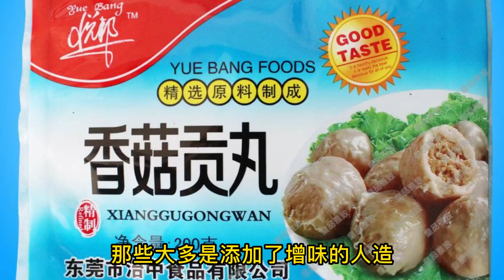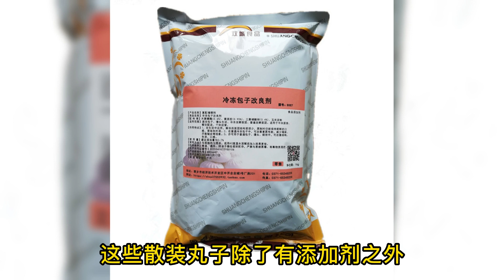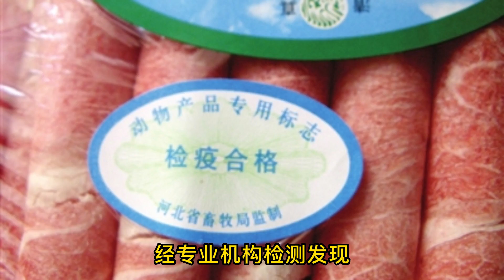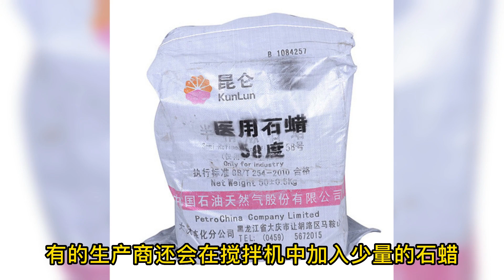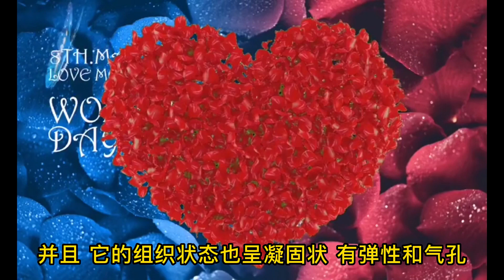警惕视频中的食品，不可多吃！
7日降糖法：只需7天！《糖尿病掌控大师》帮您从根本上控制血糖
健康是我们最大的财富！身体不可频繁试错！ 《糖尿病掌控大师》让您快速防控糖尿病！不走弯路！

加入糖友俱乐部社群您将与来自世界各地的糖尿病友们建立联系，相互鼓励，分享经验与支持。

免责声明： 这个频道提供了一系列有关医学护理的信息和资源，旨在为观众提供知识和启发，频道上的信息不应被视为个人医疗建议或诊断。观众在做出任何与健康相关的决策之前，应寻求专业医疗保健提供者的意见。 您从本视频或网站得到的健康建议、任何其他信息或产品等，高护士概不负法律責任。
Copyright Information: The music and parts of the videos in the film come from: envato.com